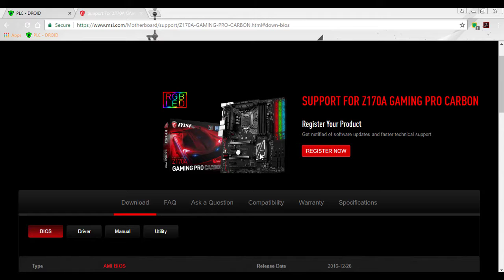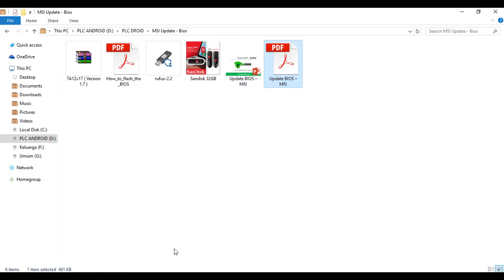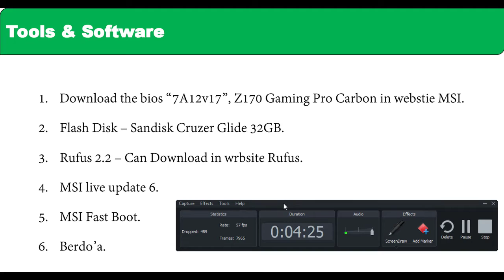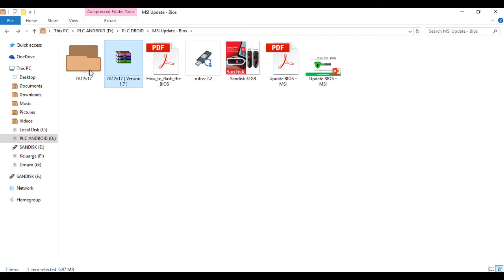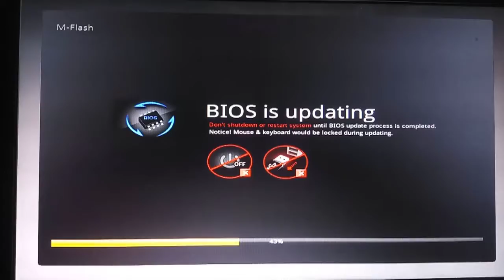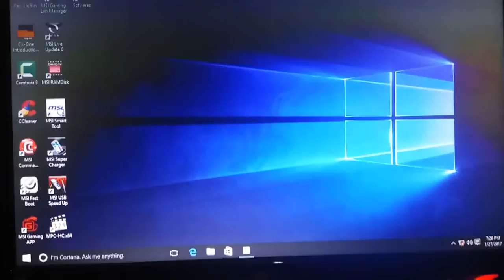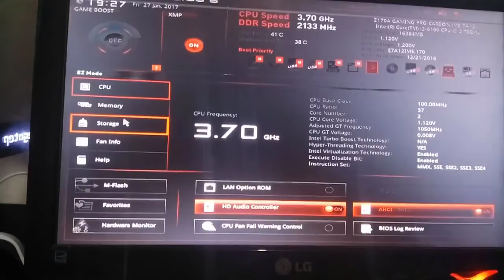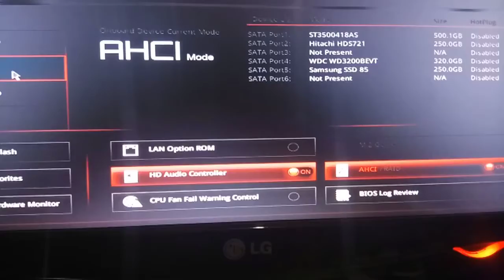MSI Z170 Gaming Carbon - Update BIOS V1.40 to V1.70 With M-Flash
Tutorial Flash Bios ,  langkah demi langkah.

Tools :
1. Motherboard MSI Z170 Gaming Pro Carbon
2. USB Sandisk
3. coffe